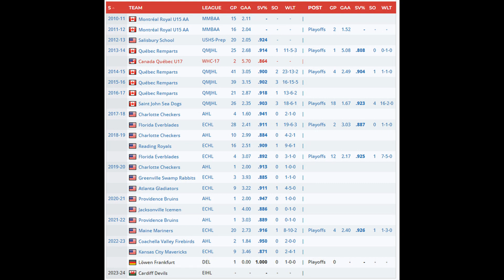Cardiff Devils Sign Callum Booth